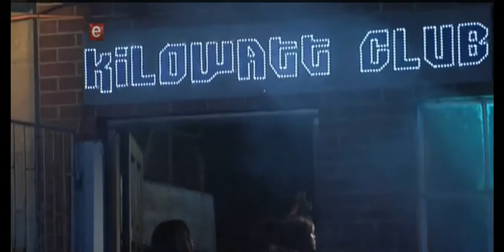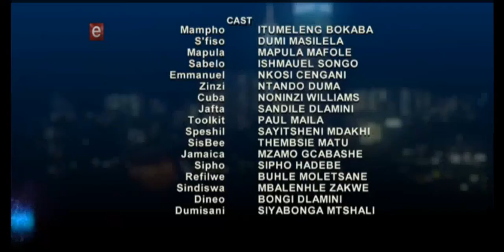Rhythm City - Episode 2390 Friday, 2 September 2016.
Puleng and Niki suspect each other of having told Suffo, but then make a truce. Sindiswa and Emmanuel have sex and Reneilwe kisses Bash.